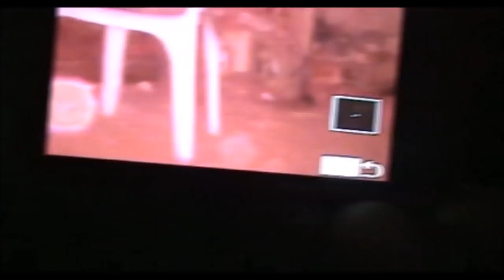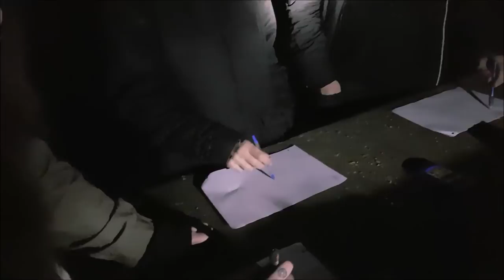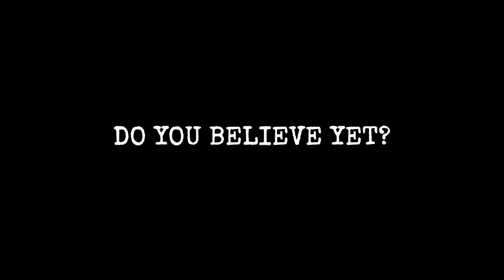ENGLANDS MOST HAUNTED HOUSE | DOCUMENTARY 2017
a look into englands most haunted house, real paranormal activity and even captured a ghost on tape. this location has been investigated many times, and by many real ghost hunters. here is our evidence. the hell house truly is a house of hell, possibly one of the most haunted locations in the world.